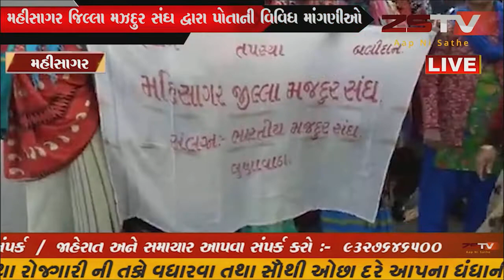મહીસાગર આશા વર્કર,તેડાગર બહેનો અને આંગળવાડી બહેનો દ્વારા રેલી કાઢી આવેદનપત્ર પાઠવ્યું.